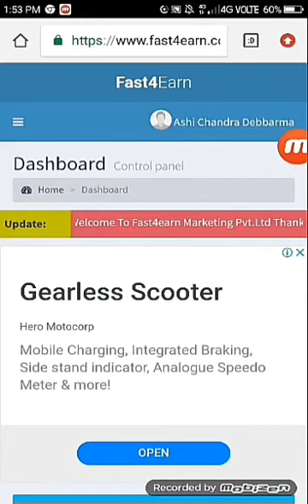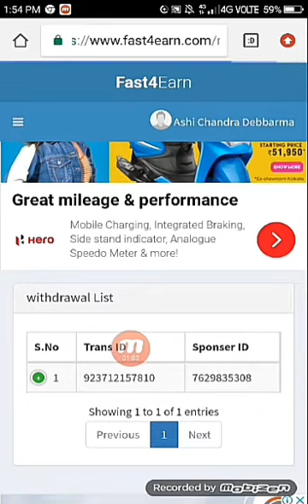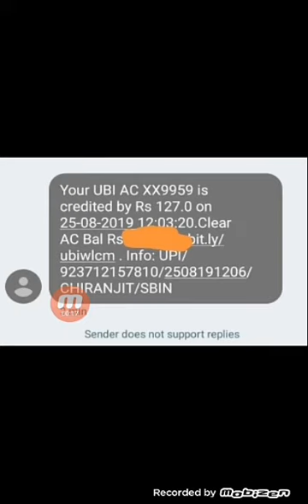Fast4earn Payment prof